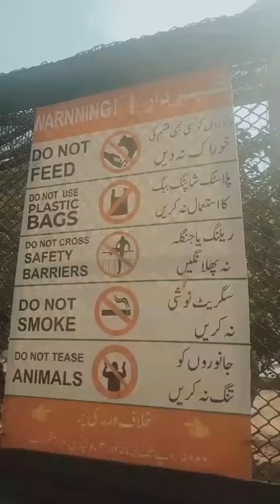Zoo Mein Pigs Ke Paas Se Bohat Buri Smell Aa Rahi Thi 🤮